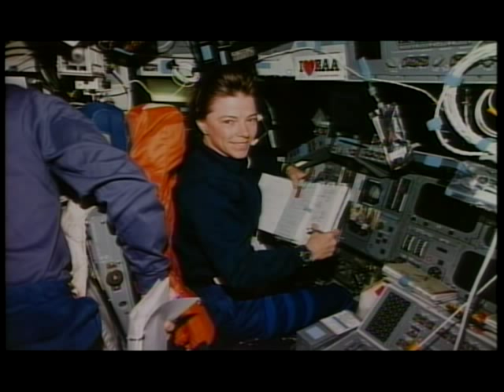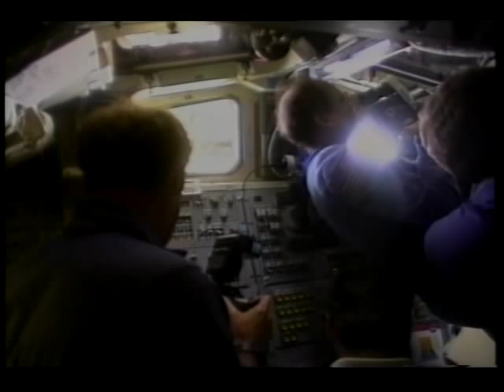STS-71 Post Flight Presentation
The post flight presentation for the STS-71 Space Shuttle Atlantis Mission is featured, with astronauts Gibson, Precourt, Baker, Harbough, Dunbar, Strekalov, Dezhurov, and Thagard, present for the press conference. They showed film footage and photographic slides of various pre-launch and launch activities, and onboard Shuttle activities and explained each of the different operations from the footage.